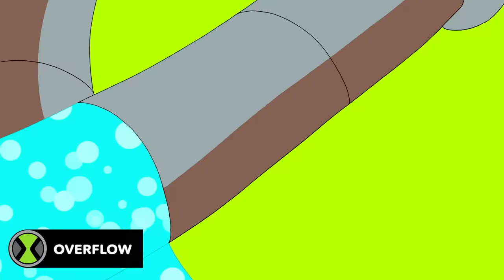Every Ben Alien Transformation | Ben 10 | Cartoon Network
ABOUT BEN 10:
Ben 10 introduces fun-loving, 10-year-old, Ben Tennyson, his cousin Gwen and Grandpa Max, as they travel the country during summer vacation in their trusty RV. Once Ben finds the Omnitrix, a mysterious watch-like device that transforms him into 10 different heroic aliens, a world of extraterrestrial superpowers opens up. Ben 10 is produced by Cartoon Network Studios and created and executive produced by Man of Action Entertainmean.